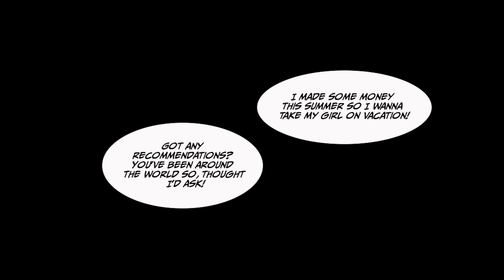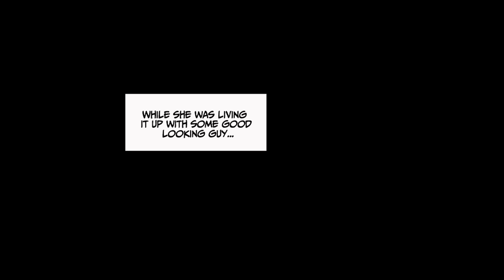A rich mistress bought me… [Manga Dub]